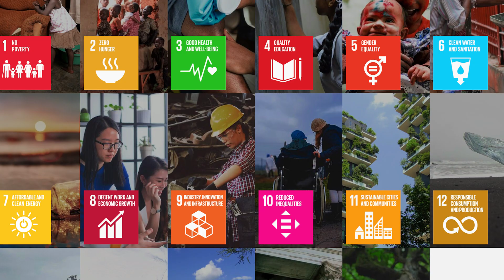RentCo Africa installs Sasini PLC's Solar PV Plant at Kipkebe & Keritor to Save Rising Energy Costs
Sasini PLC transition towards cheaper and cleaner energy through Solar PV Plant PPA with RentCo Africa.

Solar Energy is one of the most viable renewable energy sources. Suffice it to say, Why Pay More?

The Sun is Free and Better! Guided by our corporate vision of Accelerating Sustainable Business Growth for our clients, we align well with Sasini PLC’s commitment to the UN Sustainable Goal #7 of Affordable, Reliable, Sustainable and Clean Energy.

In July 2022, Sasini PLC trusted RentCo Africa to lead the start of a pioneering 1.3 MW renewable energy project. We are delighted to support Sasini PLC’s transition towards a greener energy mix. This project seeks to supply up to 30% of Kipkebe Limited’s energy demand.

Appreciation
We extend our hearty Congratulations to the Board of Directors and entire Sasini PLC’s staff fraternity for the clear devotion to the highest environmental and social standards. This will accrue tremendous impact by the reduction of carbon footprint, improved production efficiency and
bottom line and the enhancement of job creation across the value chain.
All this would not be possible without the extraordinary support of Kipkebe Limited Team and the Government support through the compliance process, approvals and licenses.

The quality of this project is also evidenced by cutting-edge technology and workmanship thanks to our synergetic partnership with Spenomatic Group our EPC partner.

Call-to-Action
To Sasini PLC, we look forward to expanding this transformative power production to the rest of your business portfolio. The transition towards cheaper and cleaner energy does not have to be limited by upfront capital
constraints nor disrupt cash flow. RentCo Africa provides lease finance solutions that ease the burden of exorbitant energy costs. By kickstarting this solar project, we reach an important milestone for our country and path towards a greener future.